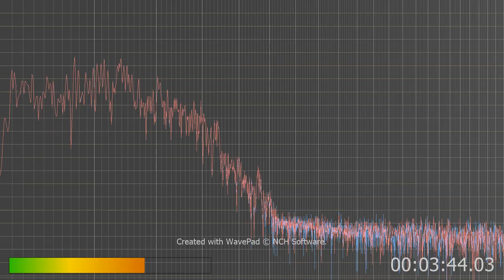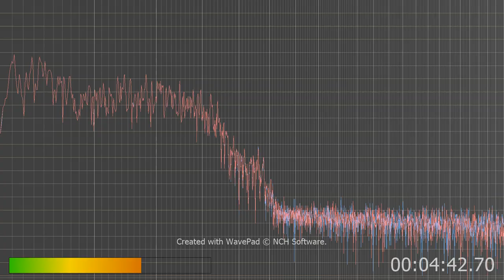This is supposed to be a Christian song some guy is singing not clicking crap.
Watching some video and at the end it began to hear just a bunch of clicking so I recorded this.